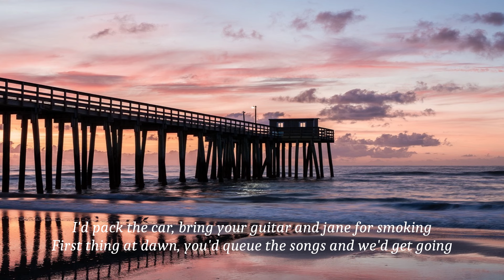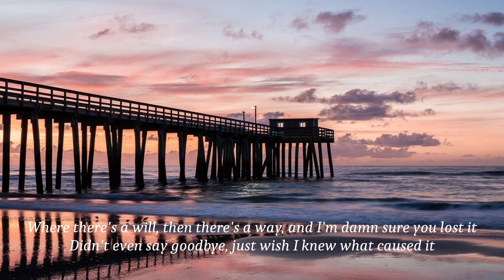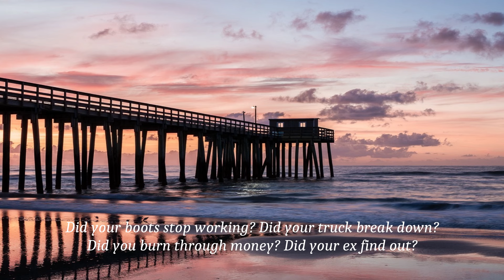Dasha - Austin (lyrics)